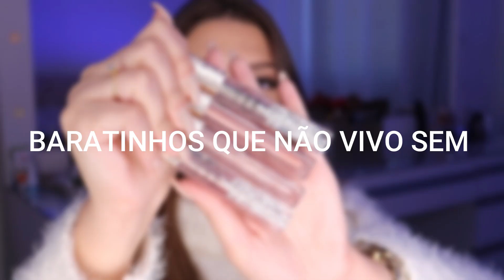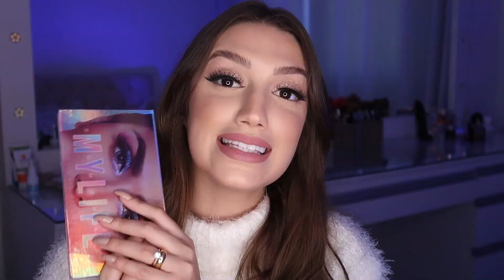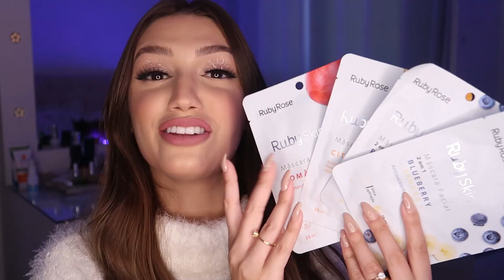💖💖PRODUTOS BARATINHOS QUE NÃO VIVO SEM *SKIN CARE E MAQUIAGEM* VALEM MUITO A PENA!!!!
Oiii gente!!
Vocês sabem que sou a louca dos produtos baratinhos ne? ahahaha e hoje eu trouxe pra vcs os baratinhos que não vivo sem!
Tem maquiagem e skin care ( que a gnt ama né?) hahaha
Um beijooo!!!

ME SIGA NO INSTAGRAM: @thassyanemiranda